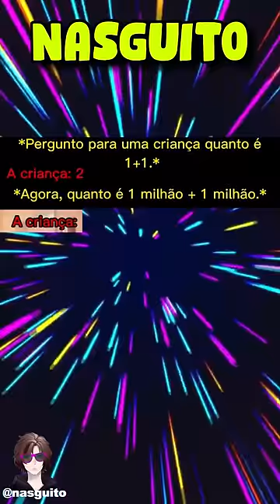Memes em imagens - QUANTO É 1M MAIS 1M?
Página: @nasguito
ADM: @nasgovk